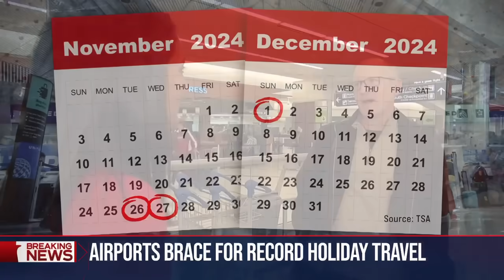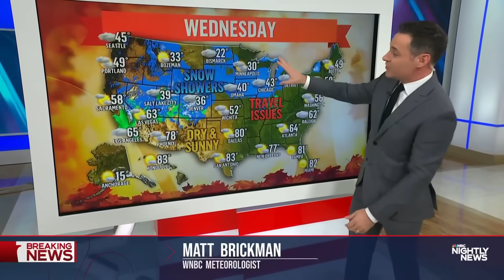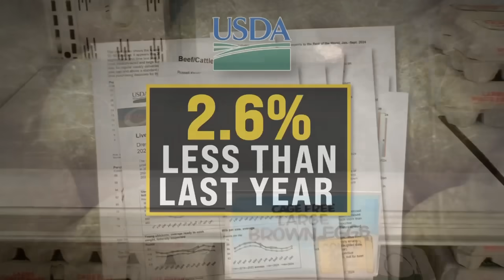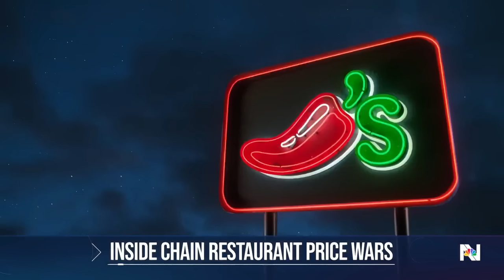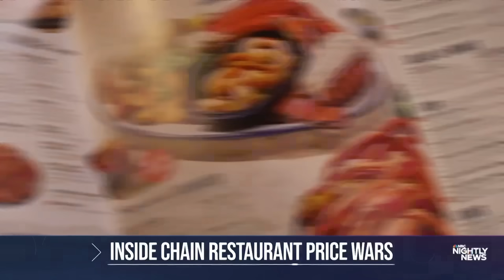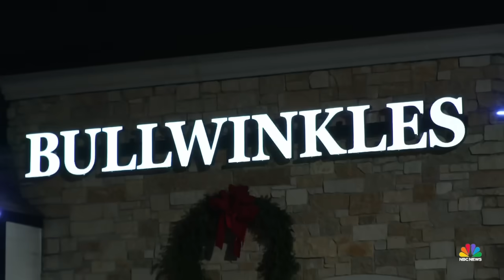Nightly News Full Broadcast - Nov. 24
Coast to coast storms could disrupt Thanksgiving travel; President-elect Trump's cabinet picks gear up for confirmation; Murder of Rabbi being called a 'terrorist attack'; and more on tonight’s broadcast.

0:00 Intro
1:18 Holiday weather
4:40 Trump transition
7:03 Antisemitic terrorist attack
8:03 Russian plane in flames
8:29 Menendez brothers hearing
10:29 Glicked at the box office
12:35 Egg shortage
14:35 Chain restaurant price wars
17:33 Good News Tonight